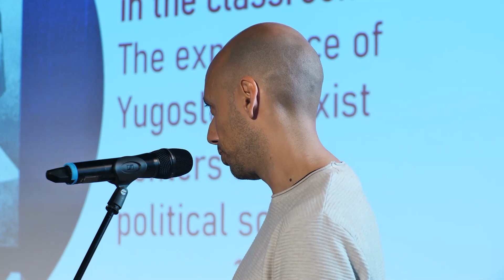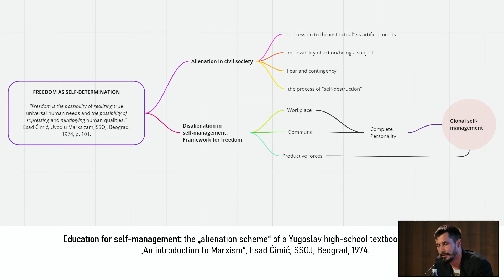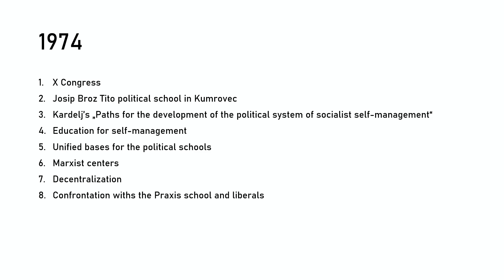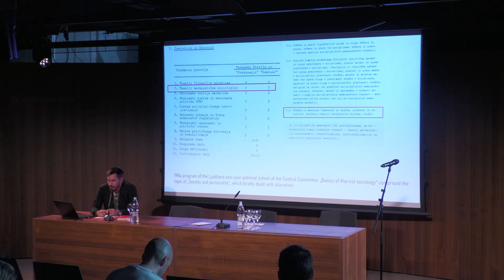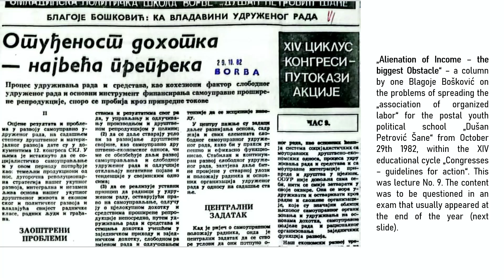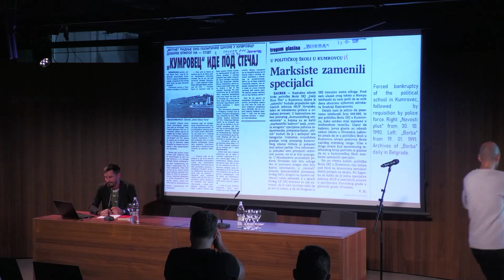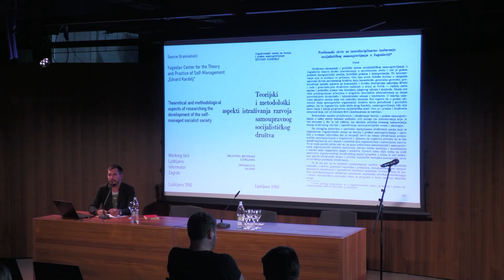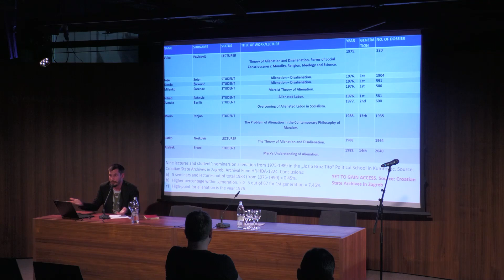Aleksandar Matković | Alienation/s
Wednesday, September 27th, Lily Novy Glass Hall, Cankar Center

*"Can alienation have some room in the classroom? The experience of Yugoslav Marxist centers and political schools, 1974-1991."*

The aim of this lecture will be to address the issue of alienation by approaching it from within the social history of Yugoslavia during the expansion of state-led self- management. More specifically, it will focus on an ongoing research into the hitherto less known legacy of over 900 political schools and 200 Marxist centers that engaged with various segments of society on a mass basis from 1974 to 1991 in Yugoslavia. Based on previous archival research in Zagreb, Ljubljana, and the Archives of Yugoslavia in Belgrade, as well as interviews with former staff of Yugoslav Marxist centers, the lecture will attempt to investigate how the topic of alienation was addressed. Could alienation be addressed in the party's political schools, and if so, in what form? Was there a strict division between the Party and the intellectual elite when it came to the use of the concept, and was it of any significance within the Marxist education system that permeated Yugoslav society at the time? These questions will be raised and addressed at the beginning of the study, while the contemporary value of their heritage will be assessed towards the end.

*Aleksandar Matković* (1988) is a research associate from Serbia, currently employed at the Institute for Economic Sciences in Belgrade, at the Department of Economic History. He runs a blog called "Research & Alternatives" and leads a small ecological NGO called "Societal Action" (Društvena akcija).